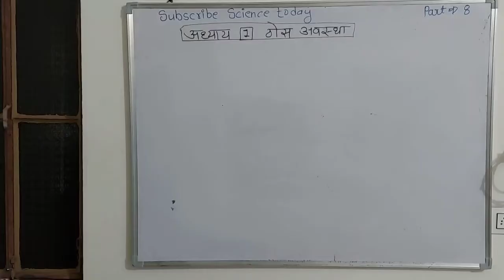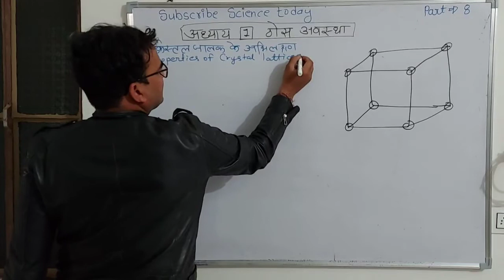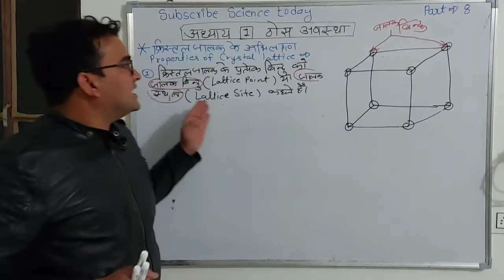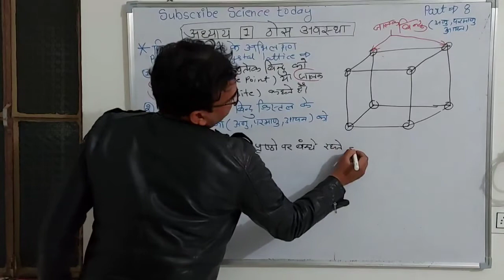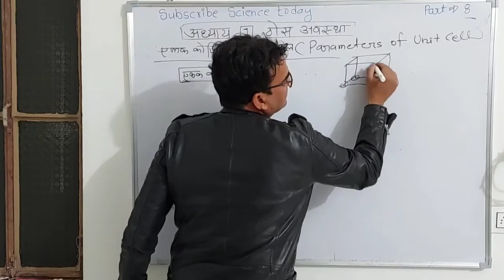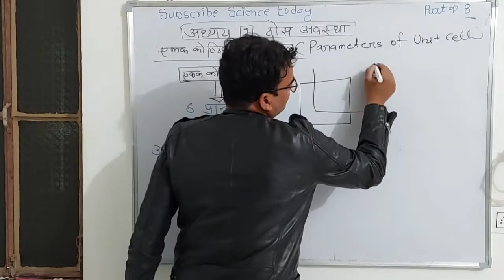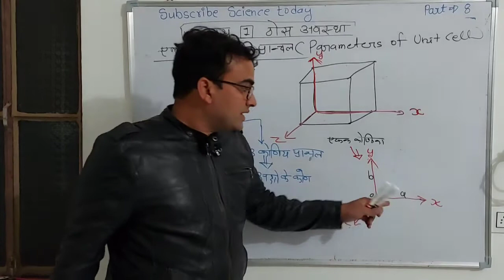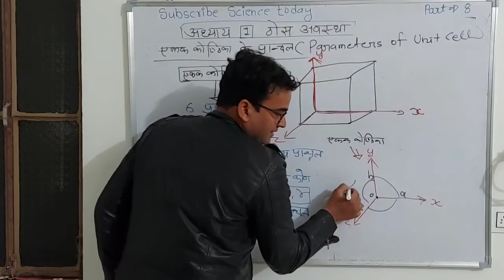Chapter 1ठोस अवस्था Part-8👍क्रिस्टल जालक के अभिलक्षण व इकाई कोष्ठिका के प्राचंल👍NCERT12Th Chemistry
RBSE & CBSE # 10th Class Science # 11 and 12 Class Chemistry and Biology # BSc..Chemistry and Biology # and many important topic of Science Education and Technology and Competition General Science #